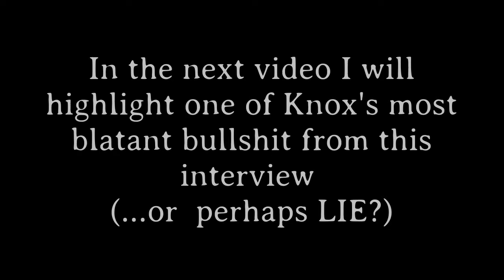Olivier Knox talks about media bias on biased media in Sweden | AGENDA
Olivier Knox from the "White House Correspondents' Association" (WHCA) saying what the ministry of propaganda in Sweden - the tax founded "Sveriges Television" (SVT) - wants to hear about how media isn't biased against Donald Trump. In a program that is unironically named "Agenda".